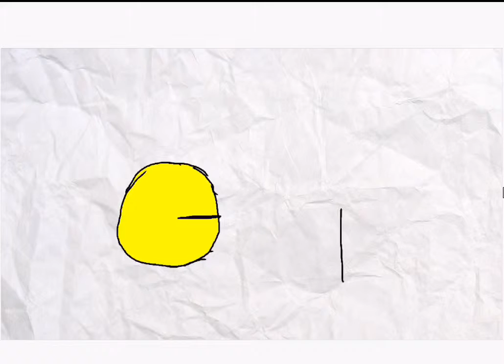My Very Short Animation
Just showing I am a bad drawer